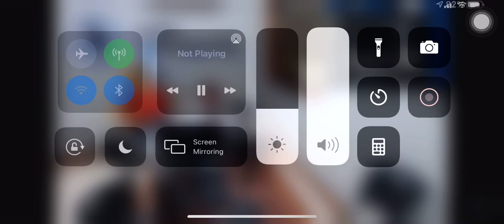Entrevista de Roberto Bendaña con Alfonso Baldioceda de Impacto 540 de Radio Corporación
1.  Respondiéndole a nuestra amiga Alita Simpson en entrevista con Radio Corporación que nuestras metas y aspiraciones no pueden ser imperfectas.
2.  Respondiéndole a Cristiana sobre delegación de alto nivel para dialogar con Ortega.
3.  Respondiendo sobre la iniciativa de Luciano García de Hagamos Democracia sobre Unidad Nicaragua Primero.
4.  Respondiendo sobre la Iniciativa Biden para Centroamerica, el “Triangulo del Norte no es CA” y la necesidad de ayudar a nuestros hermanos exiliados.
5.  Respuesta de Roberto Bendaña sobre el mensaje del oyente que hay que ir a votar con o sin reformas... las reformas políticas se deben dar o suspenden a Nicaragua del CAFTA; y
6.  Sobre reunión de IPC con Comisión de Buena Voluntad.